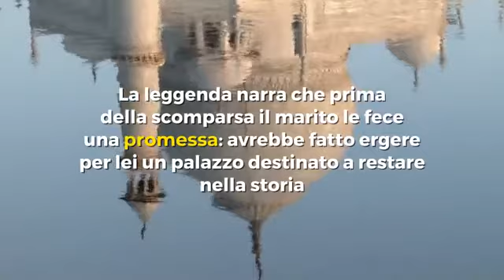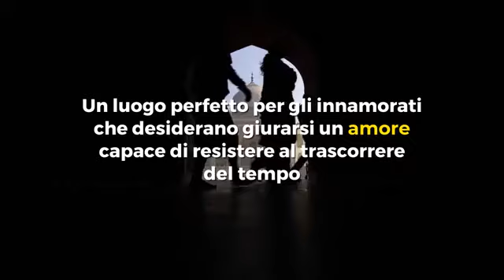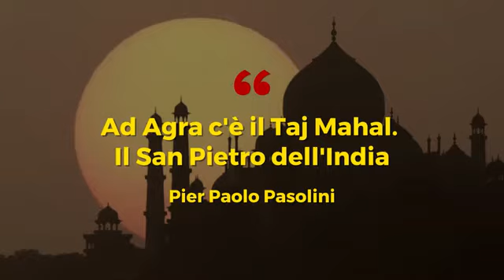Il Taj Mahal di Agra, India: una meraviglia costruita per amore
Il Taj Mahal si trova nella zona di Agra, nell’India settentrionale ed è il mausoleo più famoso del mondo. E’ stato costruito nel 1632 per un motivo molto romantico.
Mumtaz Mahal era l’amatissima moglie dell’imperatore Shah Jahan ma perse la vita dando alla luce il loro quattordicesimo figlio.
La leggenda narra che prima della scomparsa il marito le promise che avrebbe fatto ergere per lei un palazzo destinato a restare nella storia: l’imperatore mantenne la parola data all’adorata consorte e fece progettare il Taj Mahal.
Il monumento oggi è nella lista dei patrimoni dell’umanità dell’Unesco ed è considerato una delle nuove sette meraviglie del mondo.
Un luogo perfetto per gli innamorati che desiderano giurarsi un amore capace di resistere al trascorrere del tempo.